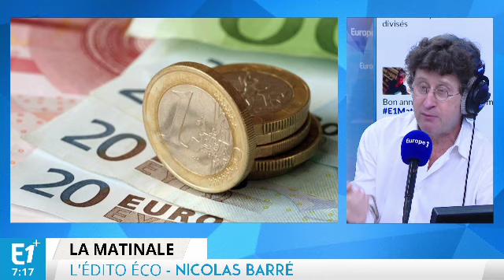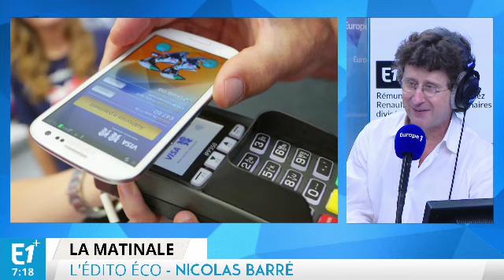Va-t-on bientôt devoir abandonner les pièces et les billets ?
Le Danemark s’apprête à autoriser les commerçants à refuser les paiements en cash après 22 heures pour éviter l’argent liquide et les risques d’agression.